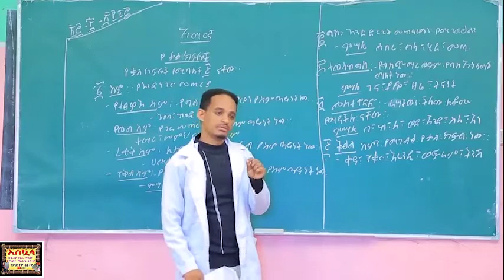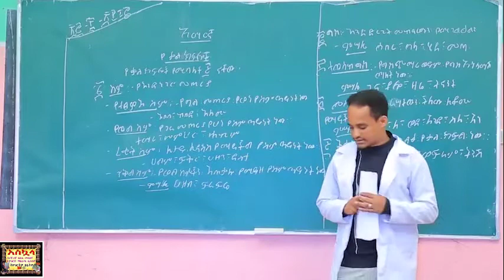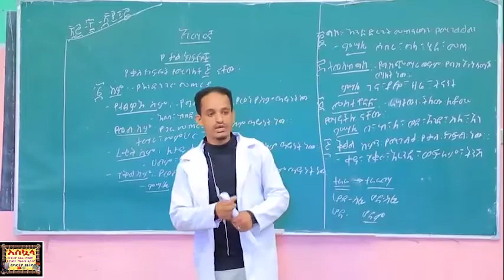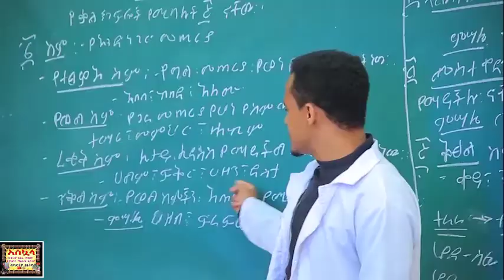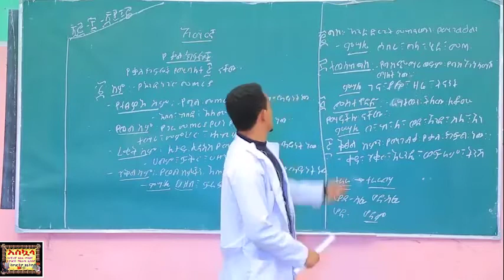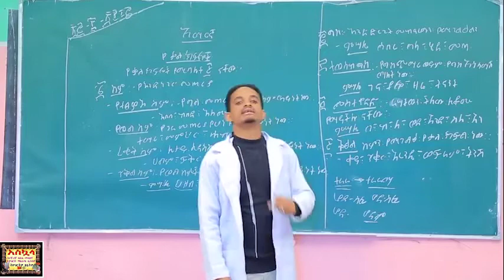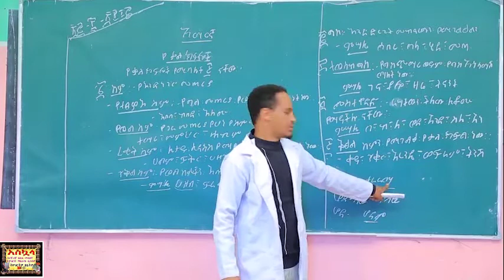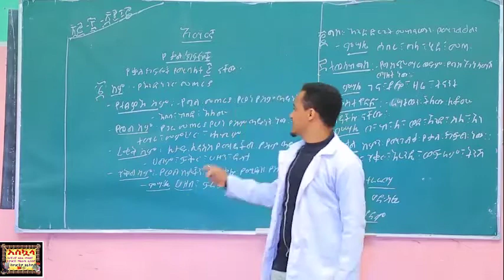Amharic for grade 6 episode 2